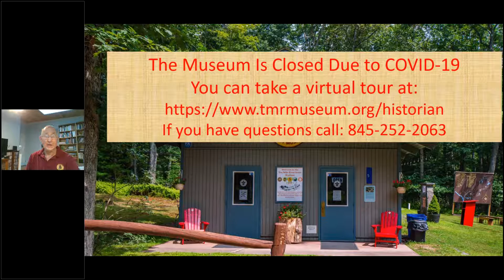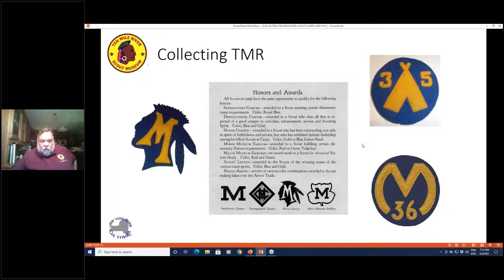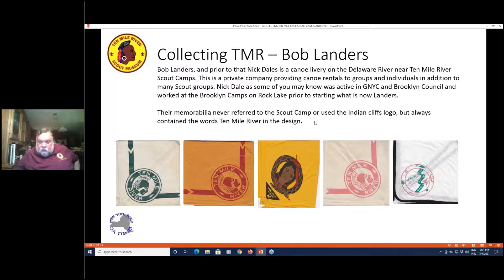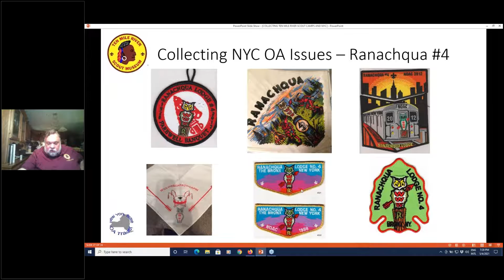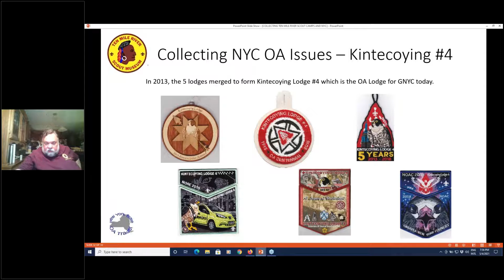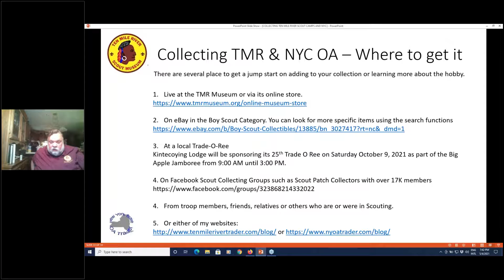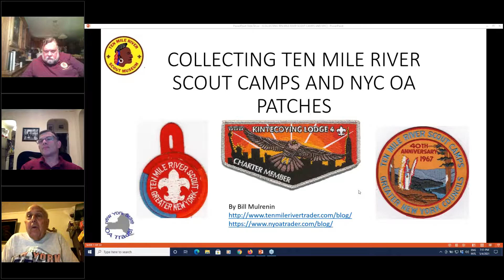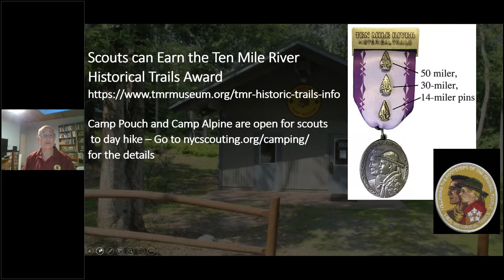5-4-21:TMR Scout Museum Talk, 'Collecting Ten Mile River Scout Camps and OA patches'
Bill Mulrenin (aka "NY OA Trader," Eagle Scout and Vigil Honor member led a discussion about collecting and trading Ten Mile River Scout Camps and Order of the Arrow Patches.  Bill is a Trustee of the Ten Mile River Scout Camp Museum, chairman of its Memorabilia Committee and the New York State Editor for the Blue Book.